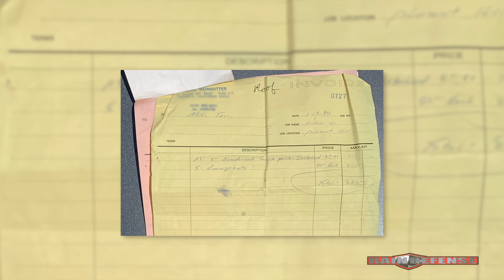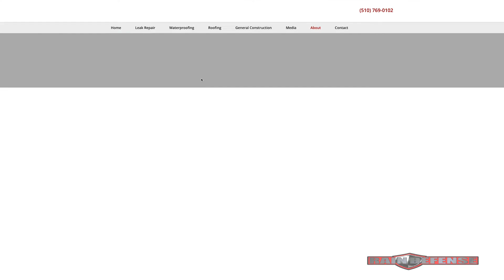Residential Shingle Reroof - 30 Years of Quality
A roof that lasts thirty years is a testament to quality.  That's why Mario and Sonia Silva looked up Mike Terry to have him replace their roof once again.